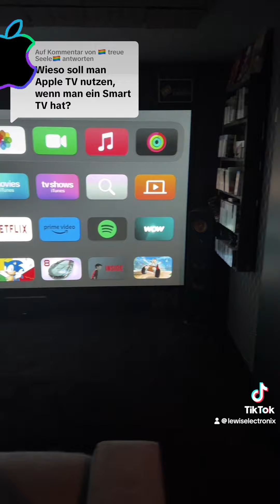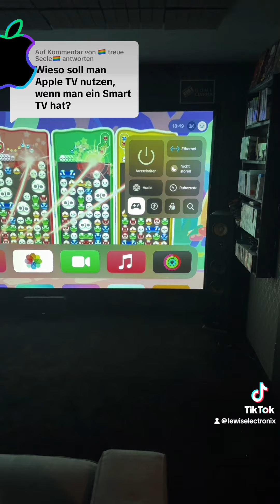Wieso ist AppleTV besser?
Hier ein paar Daten zum Heimkino:

Die Raumgröße Beträgt 4,2x6,2 Meter.

Der Beamer ist ein gebrauchter BenQ TH535 Full HD.

Die Endstufe ist eine Denon x2400h Nachfolger:
Denon X2800 ✗
Teufel Ultima 40 Front ✗
Teufel Ultima Center ✗
Teufe Ultima 20 hinten ✗
Teufel Atmos Reflekt ✗
Phillips Hue Birnen ✗
133“ Zoll Leinwand X
1200W Infrarot Heizung ✗
Apple TV ✗ 4K

Günstige LED Strips (von Action) hinter den Paneelen.
Schwarzer longflor Teppich.

Gefilmt mit meinem iPhone 15 Pro Max ✗
DJI Osmo Mobile 3 Gimbal Stabilisator ✗

Solltet ihr irgendwelche Fragen haben, einfach bei den Kommentaren rein schreiben, ich werde sie schnellst möglich beantworten.

Wenn es im Video nicht anders benannt wurde, handelt es sich bei den Testgeräten um selbst gekaufte Testgeräte! Die Berichterstattung basiert zwar auf subjektiven Eindrücken, allerdings ist die Darstellung so objektiv, wie es nur möglich ist!